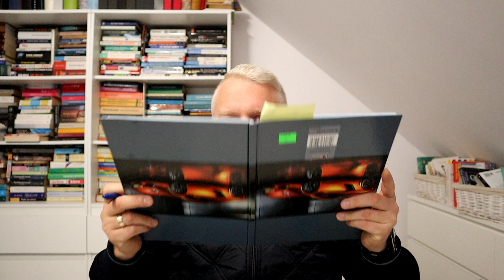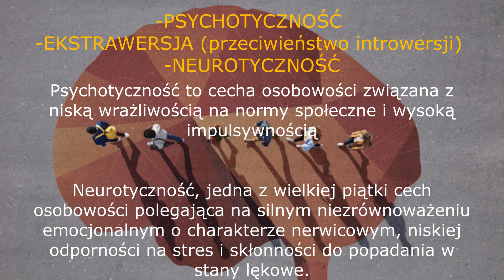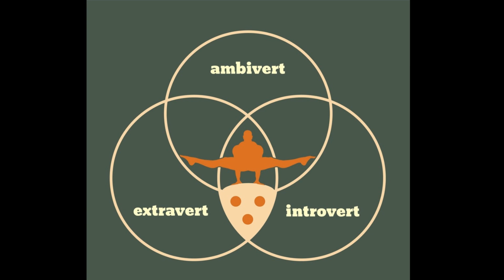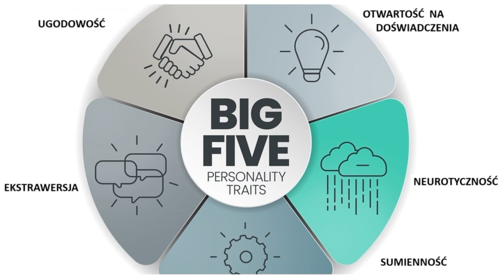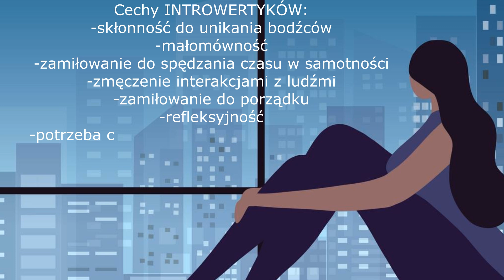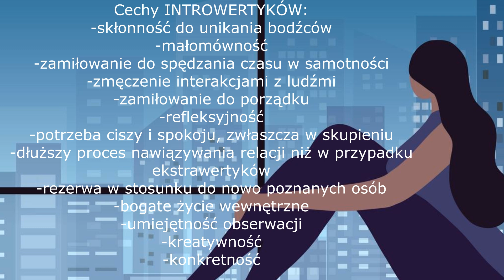INTROWERTYK definicja, historia, charakterystyka, cechy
Wszystko co musisz wiedzieć na temat introwertyka.
Spis
0:00 - 01:48 - wstęp
01:49 - 03:40 - definicja
03:41 - 5:40 - historia
5:41 - 6:37 - psychotyczność, neurotyczność
6:38 - 7:40 - historia ciąg dalszy 2
7:41 - 11:00 - moje wnioski
11:01 - 11:39 - historia ciąg dalszy 3
11:40 - 12:49 - charakterystyka introwertyków
12:50 - 15:52 - moje wnioski 2
15:53 - 18:19 - cechy introwertyków
18:20 - 19:44 - zakończenie